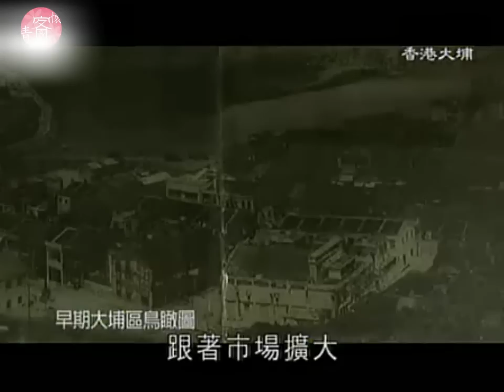惠陽客家 - 香港大埔 A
《客意情懷》 - 客家文化大匯聚